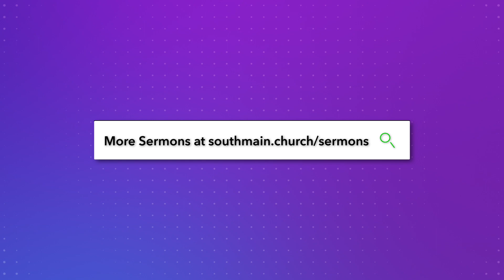Our Refuge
Dr. Toby Frost | January 10, 2021